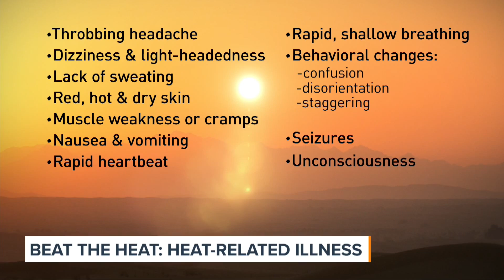Summer Heat Can Cause Serious Heat-Related Illness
Here are some symptoms to look out for during the intense summer heat.